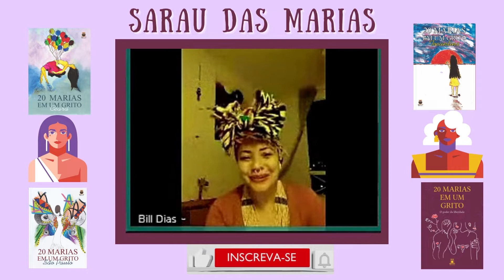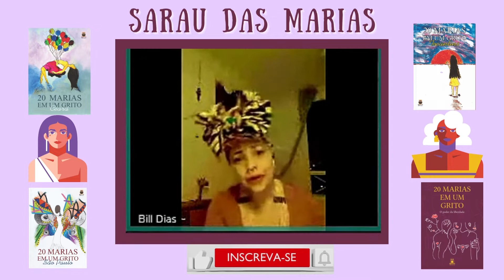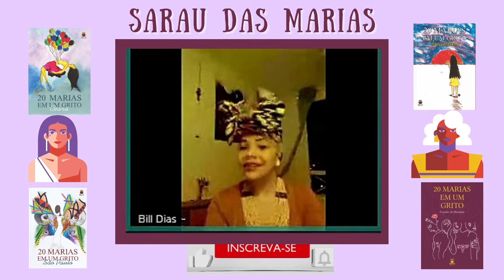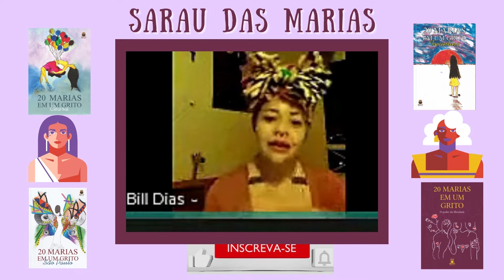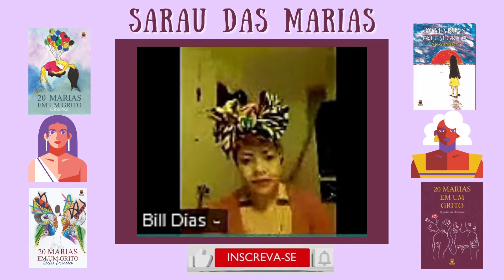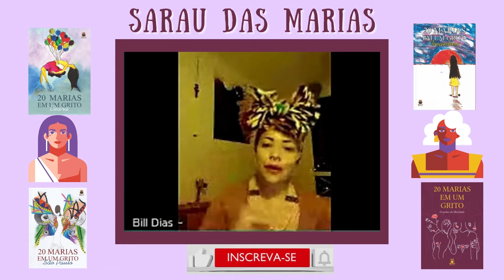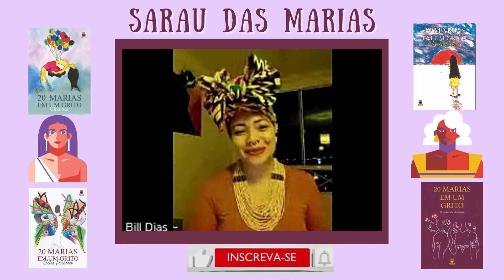CORUJAS EM CORTE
Venha ser um Colaborador do Nosso Canal!